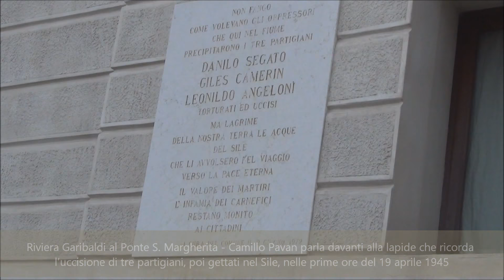Lapide dei partigiani Angeloni, Camarin e Segato uccisi dalle brigate nere (19.4.45): parla C. Pavan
Riviera Garibaldi presso il Ponte Santa Margherita (Treviso - zona Università). I partigiani ricordati nella lapide... «erano tutti e tre del paese di San Lazzaro, avevano dai 19 ai 21 anni. Il più vecchio era Segato […] che, si dà il caso proprio pochi giorni prima si era anche sposato. Posso dire questo perché dallo spoglio dei giornali dell’epoca, in un “tamburino” c’era il nome di Segato Danilo sposato con Irma Dozzo, poco dopo Pasqua del 1945.
Questi tre ragazzi erano fermi vicino alla stazione ferroviaria, vicino al cavalcavia e stavano parlando tranquillamente fra di loro.
Premessa, erano partigiani, ovviamente: uno apparteneva alla brigata Wladimiro, l’altro alla Negrin, e Segato alla brigata Treviso, ma essendo repubblicano,  faceva parte della 32a formazione Mazzini aggregata al battaglione Treviso, poi diventato “brigata”, di cui era comandante Aldo Tognana. E qui ne abbiamo un esponente, Ettore Bragaggia, che l’anno scorso ho avuto la fortuna di intervistare.
01:20 I tre stanno parlando tra di loro ma, su delazione, vengono avvicinati da due militi delle brigate nere, portati al Pio X e sottoposti a bastonature, ecc.  Arrivano i genitori di due di loro e chiedono ai pezzi grossi delle BB.NN. che i loro figli vengano liberati. “ Sì, sì - dicono Paolo Brazzoduro e il suo capo Bruno Cappellin, domattina senz’altro li liberiamo”. Invece l’indomani mattina li hanno portati qui e li hanno buttati dentro al Sile.
Sabato 23 settembre 2017 - "Passeggiata rammemorante" per ricordare il 25° della nascita dell'Istresco (Istituto per la storia della Resistenza e della Società Contemporanea della Marca Trevigiana.
Riprese di Diego Agnoletto.
Per altre informazioni su quanto avvenuto in Riviera Garibaldi al Ponte Margherita nell'aprile 1945 cfr.